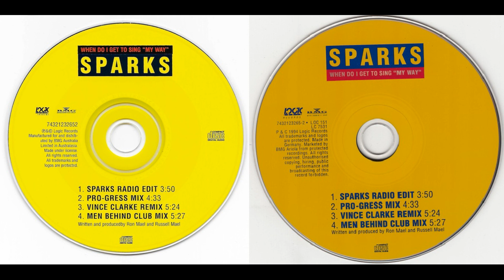Sparks - When Do I Get To Sing ''My Way'' (Pro-Gress Mix) [1994, Euro House]